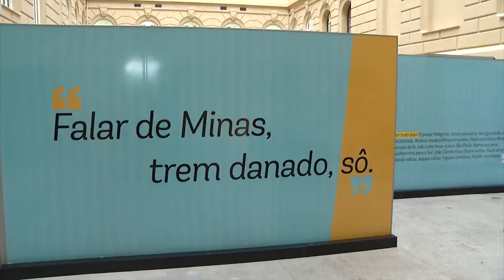Circuito Cultural Praça da Liberdade mistura diversão e conhecimento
Minas Gerais e os mineiros aguardam com ansiedade a maior competição de futebol do planeta: a Copa do Mundo da FIFA. Turistas e delegações que vierem ao estado vão se deliciar com a nossa culinária, passear pelas cidades que guardam a história do povo mineiro, conhecer a cultura, o artesanato e peculiaridades de Belo Horizonte. Lugares como o Mercado Central e o Circuito Cultural Praça da Liberdade, os botecos que fazem de BH a capital brasileira dos bares. Além da arquitetura, marcada por vários estilos. Vão se encantar com a Pampulha e as obras do arquiteto Oscar Niemeyer. Na beira da lagoa, estão a Igreja São Francisco de Assis, famosa por sua forma inusitada, a Casa do Baile, onde funcionava o antigo Cassino e o Museu de Artes da Pampulha. Está também o Mineirão, estádio que vai receber os jogos da Copa. Totalmente reformado e modernizado, o gigante da Pampulha, encanta aos torcedores e visitantes e abriga ainda o Museu Brasileiro do Futebol.  Cada pedaço dessas Minas Gerais, cada história, cada momento, cada sabor, cada obra de arte, estão retratados em pequenos vídeos que fazem um resumo do nosso estado. Um convite pra quem quer conhecer um pouco mais de Minas Gerais. No quarto vídeo da série Minas na Copa, o território mais cultural da cidade. O espaço que transformou uma das tradicionais praças de Belo Horizonte, onde funcionou o centro da administração do governo do estado, em um conjunto de atrações com museus, tecnologia e arte: o Circuito Cultural Praça da Liberdade.